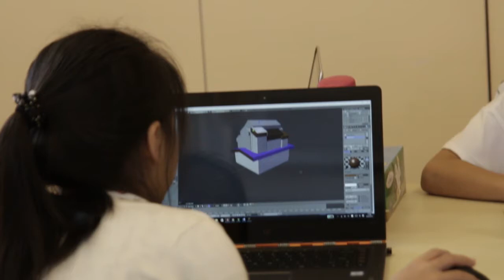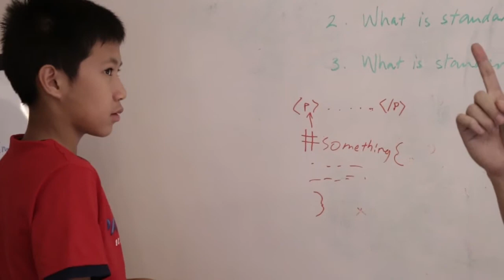First Code Thoughts: Beyond Coding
Coding can superpower your dreams even beyond software engineering! In this episode, Michelle shares First Code Students stories on how they use coding to pursue their own passion in life.

First Code Academy is a leading coding school teaching young kids and teens programming, logical thinking and coding. Present in Hong Kong & Singapore, it has taught more than 2,500 kids since its inception in 2013.